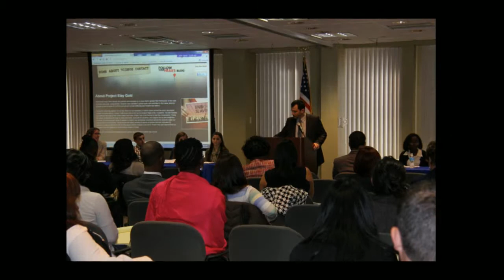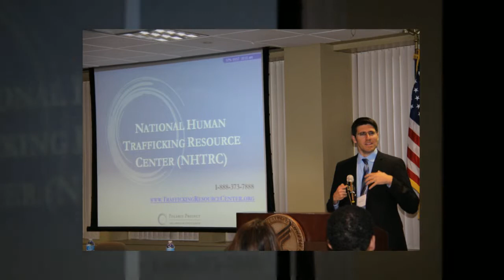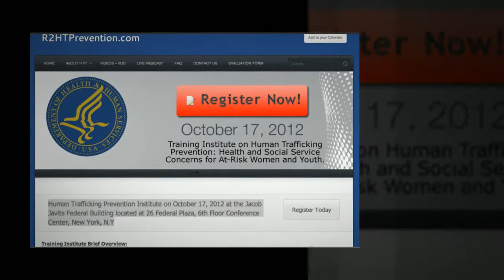HHS Live Web Cast from New York about Human trafficking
El pasado 17 de octubre de 2012, la empresa puertorriqueña Virtualizate.Net, se unió al Departamento de Salud y Servicios Humanos para transmitir en vivo el adiestramiento sobre la prevención del tráfico de personas enfocado en mujeres y jóvenes.